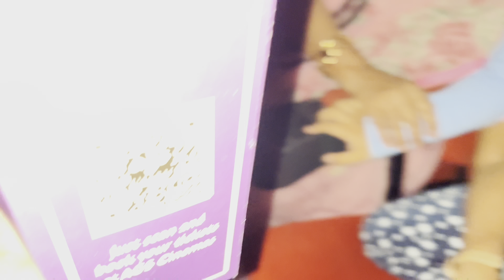Got Trouble while Going to See the Movie |Biswakarma Puja Special Vlog| Dinner Outside